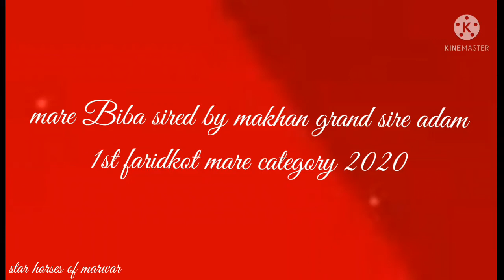🐎 mare biba sire stallion makhan grand sire Adam 🐎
mare Biba sired by makhan grand sire adam

1st faridkot mare category 2020